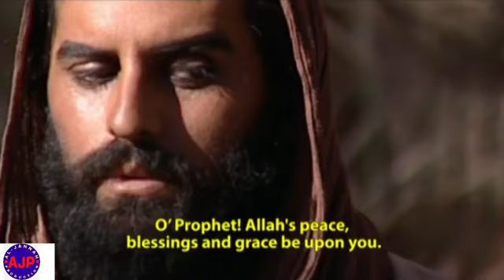SAYED YOUNIS FARHAN ALI WARIS JABIR IBNE HAYYAN EPISODE 12